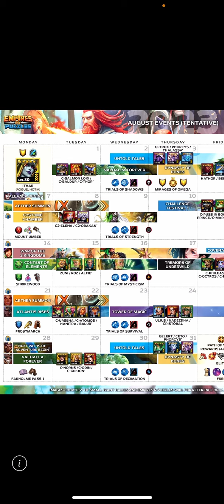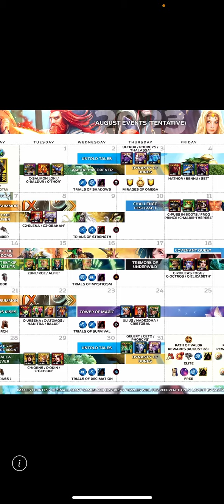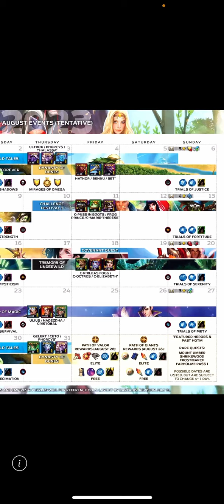August 2023 Event Calendar with helpful insight and discussion! | Empires and Puzzles Information